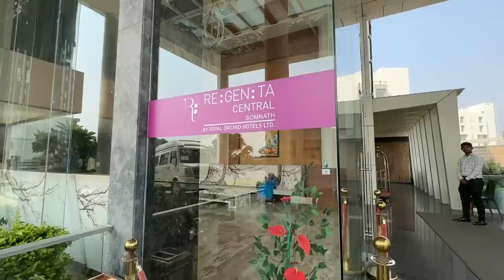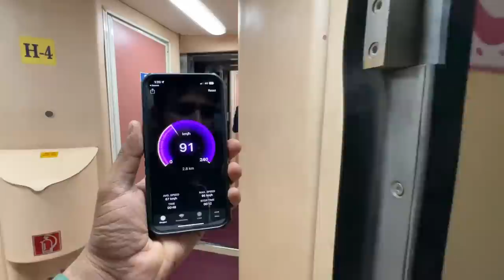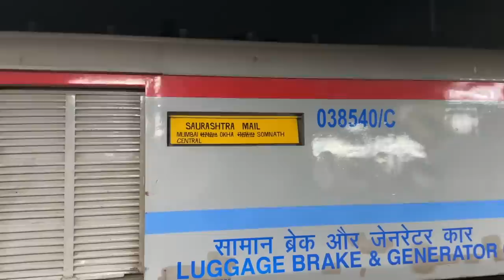Somnath to Okha Delux tourist train Bharat Gaurav | Temple darshan review